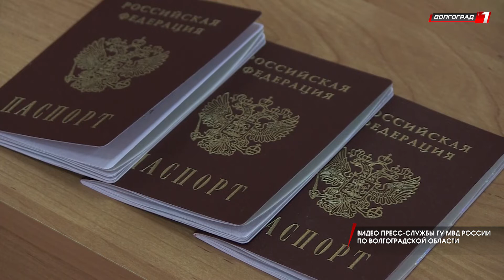ПРАЗДНИЧНЫЙ КОНЦЕРТ УСТРОИЛИ ДЛЯ ВОСПИТАННИКОВ ИНТЕРНАТА ВОЛГОГРАДСКИЕ ПОЛИЦЕЙСКИЕ